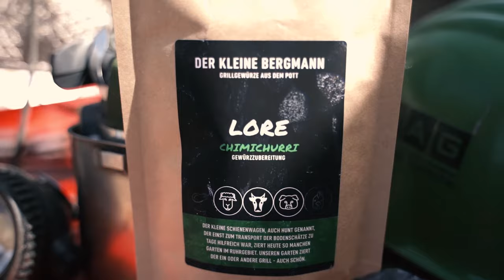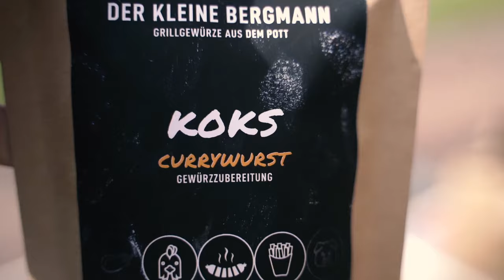Der kleine Bergmann Gründungsstory ManufaktRuhr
Grüße aus Gladbeck. Ein kleiner Einblick in die Gründungsstory über uns.

Gedreht von der ManufaktRuhr.

Vielen Dank an das Team der Manufaktruhr für dieses tolle Video

DER KLEINE BERGMANN
Bergermann/Kabitzke GbR
Tunnelstraße 98
45966 Gladbeck